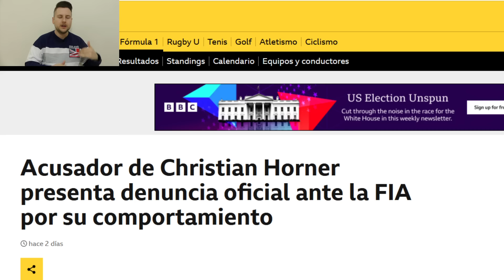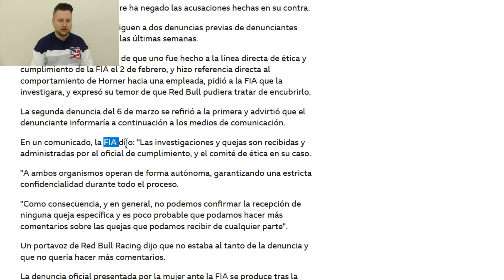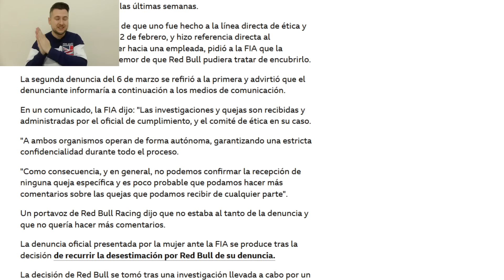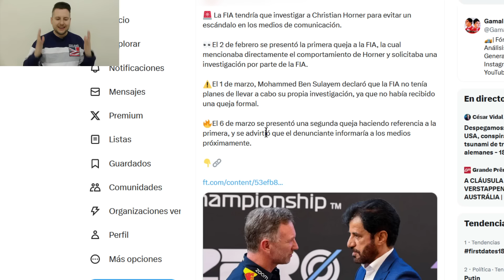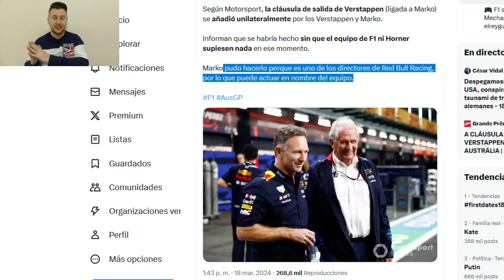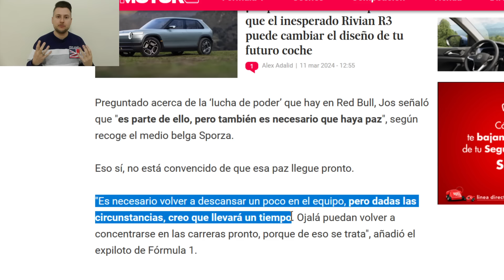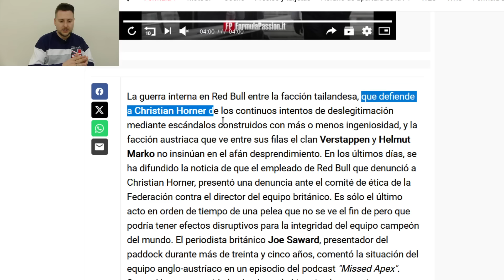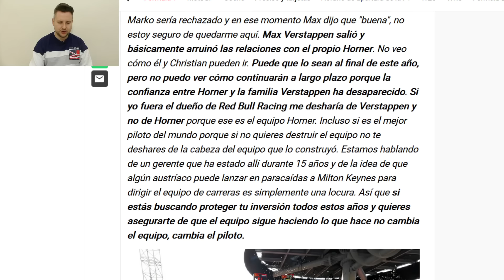El Clan Verstappen PIDE PAZ mientras CHANTAJEA a HORNER con la Cláusula Marko (y PRESIONA a la FIA)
Christian Horner es jefe de equipo de Red Bull... aún. ha ganado la partida mal que le pese a Jos Verstappen, que despertó a la bestia y ya nadie se acuerda de la carrera del gp de arabia saudí ni del GP de australia. ¿Helmut marko está recogiendo cable? Ahora la que maneja el cotarro es la secretaria, que presiona a la fia. Checo Pérez puede ganar de todo esto en la F1 2024, que sigue con este escándalo histórico donde la team radio se queda corta y los highlights están fuera de la pista. Llega una nueva era a Red Bull Racing en esta formula 1 total y frontal.